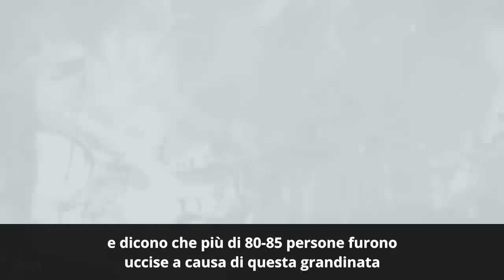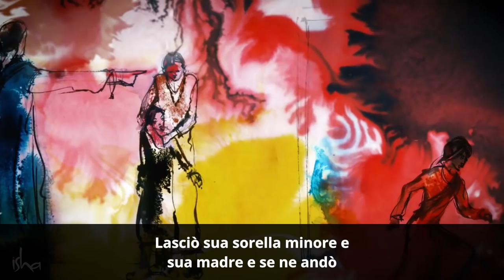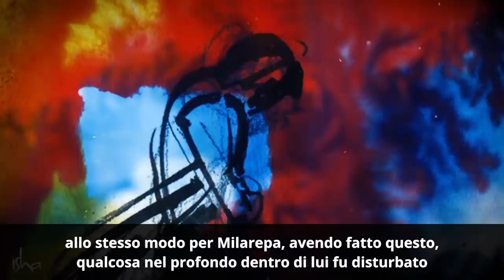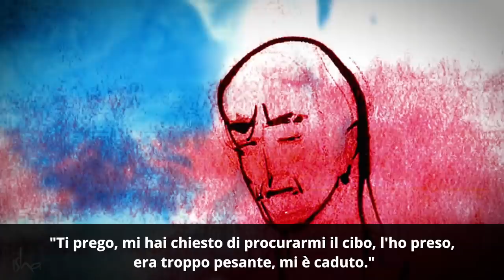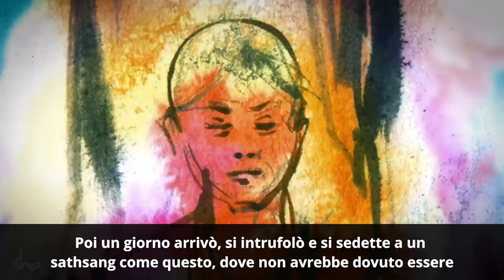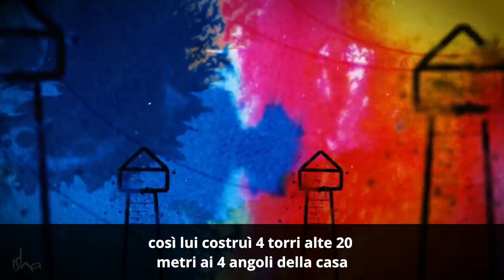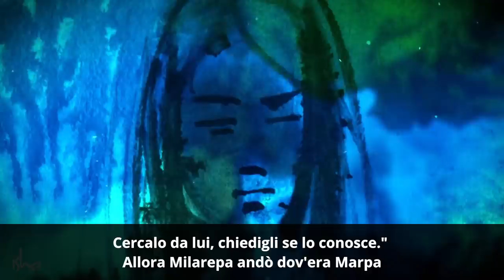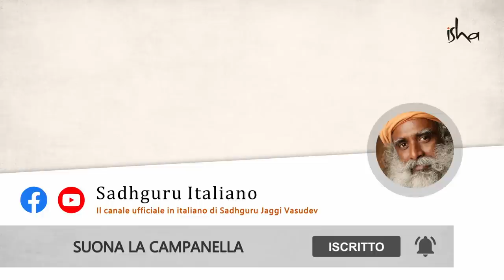Milarepa: il Grande Tantrico Tibetano e la storia della sua Illuminazione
Sadhguru racconta la storia epica di uno dei più grandi mistici del Tibet, Milarepa, e di come alla fine divenne il Guru del suo stesso Guru!